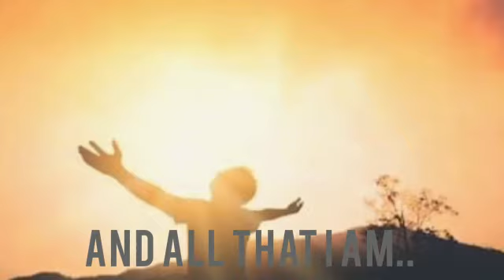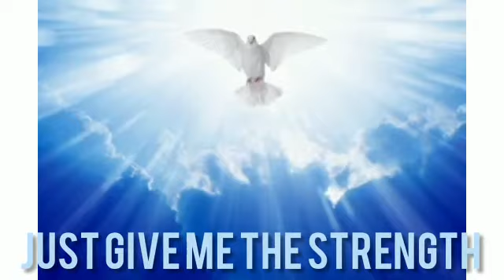ONE DAY AT A TIME || Lyrics video || Nelly and Miracle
Enjoy the song . Sing along . Praise the lord . Amen